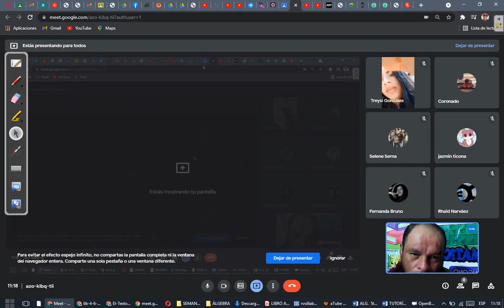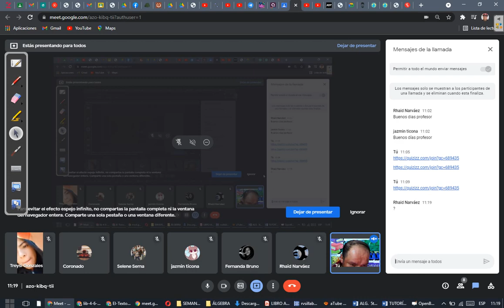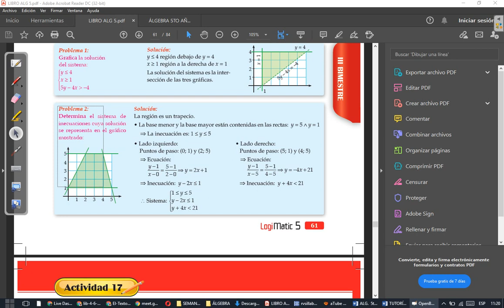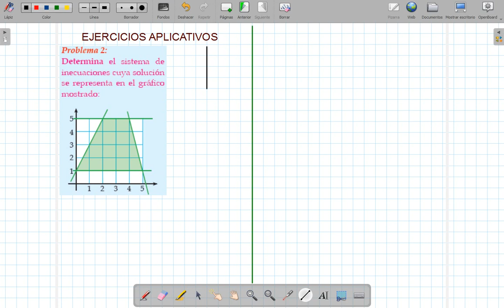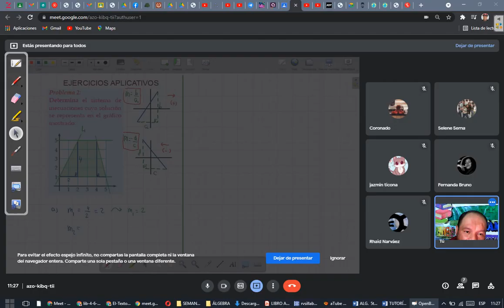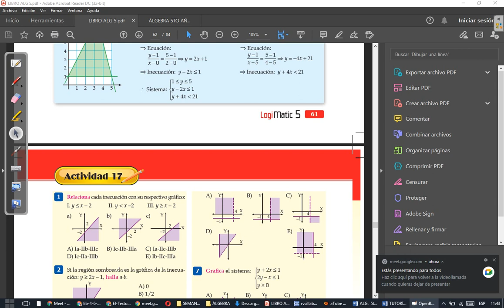CLASE 30 DE ÁLGEBRA 5TO (PARTE 1)